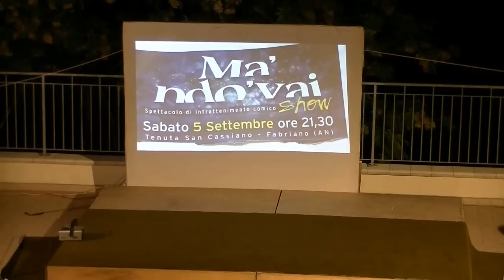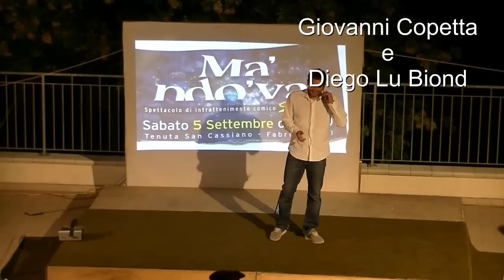OFF - Apresentação completa do "ma' ndo' vai show"